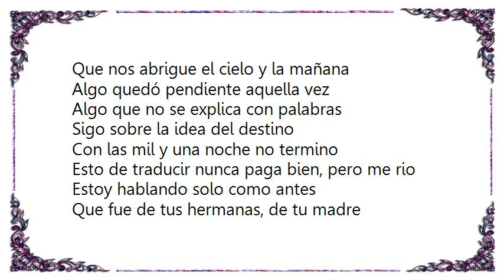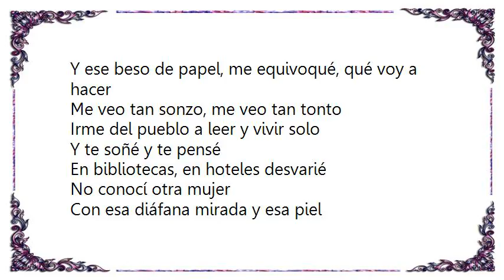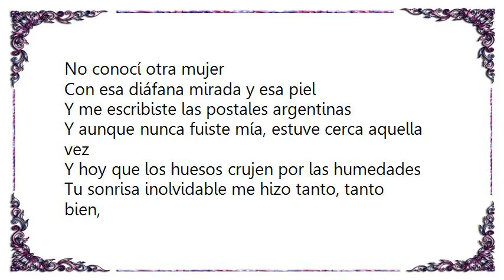Fito Páez - Tu Sonrisa Inolvidable Lyrics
[Lyrics Fito Páez - Tu Sonrisa Inolvidable]
Vamos a caminar por el retiro
Vamos que hoy en madrid hay rico frío
Vamos que estoy ansioso por jugar y hablar contigo
Vamos que se agradece tu elegancia
Tus ojos trashumantes, tu fragancia
Vamos y no le demos al final tanta importancia
Vamos al sol, así, por castellana
Que nos abrigue el cielo y la mañana
Algo quedó pendiente aquella vez
Algo que no se explica con palabras
Sigo sobre la idea del destino
Con las mil y una noche no termino
Esto de traducir nunca paga bien, pero me rio
Estoy hablando solo como antes
Que fue de tus hermanas, de tu madre
Estoy un poco loco excúsame, por agobiarte

Algo quedó pendiente, ya no se
Déjame que te vea, qué muchacha
Vamos a hablar de estilos, de bresson
De los indios ranqueles, de tú y yo
De lo que nos pasó esa madrugada
Y ese beso de papel, me equivoqué, qué voy a hacer
Me veo tan sonzo, me veo tan tonto
Irme del pueblo a leer y vivir solo

Y te soñé y te pensé
En bibliotecas, en hoteles desvarié
No conocí otra mujer
Con esa diáfana mirada y esa piel
Y me escribiste las postales argentinas
Y aunque nunca fuiste mía, estuve cerca aquella vez
Y hoy que los huesos crujen por las humedades
Tu sonrisa inolvidable me hizo tanto, tanto bien.

Y me marché, y te soñé y te pensé
Y me marché